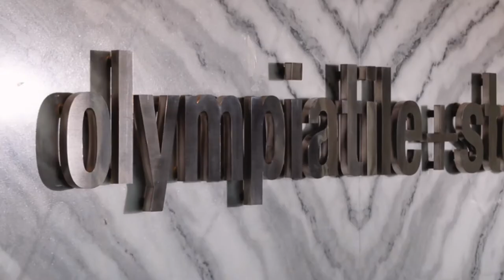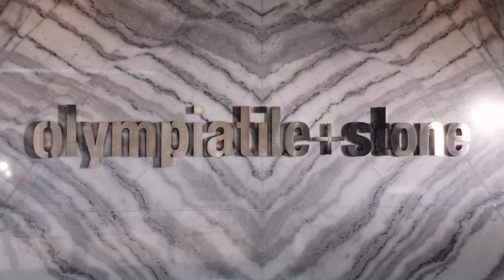OlympiaTile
Olympia Tile+Stone has been servicing the North American tile market for over 60 years. Come and take a look at what has made us so successful and the outstanding services we provide.